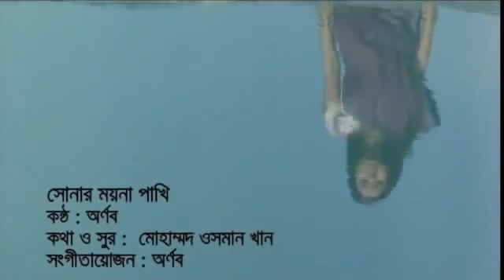Amar Shonar Moyna Pakhi Monpura Ornob